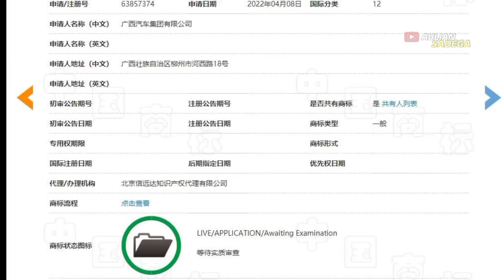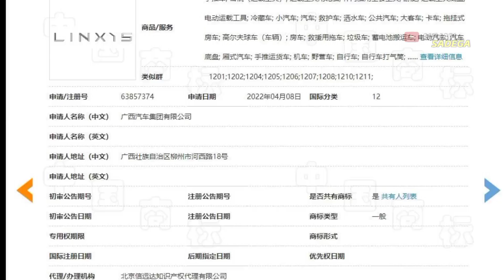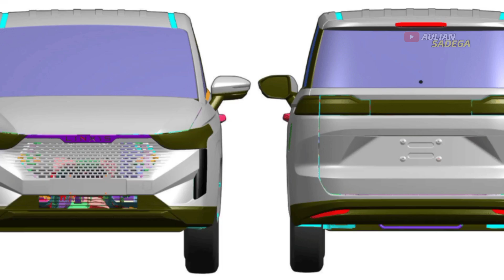LAGI LAGI WULING BERULAH‼️ PAMERKAN MOBIL MPV TERBARUNYA ‼️WULING LINXYS